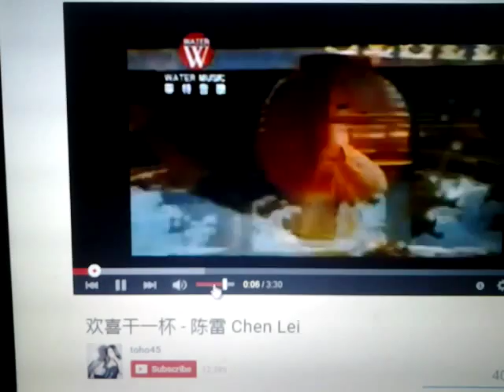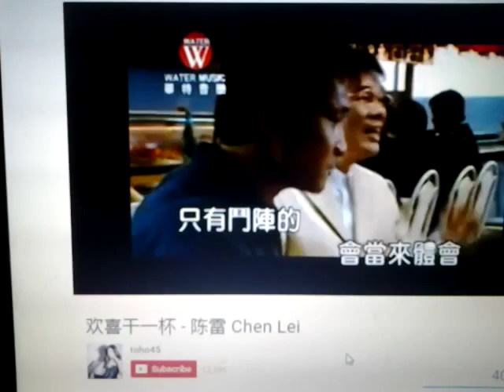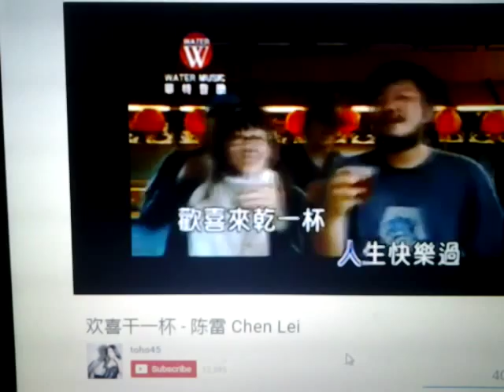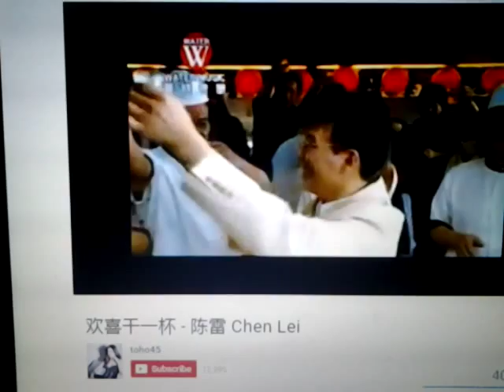S220欢喜干一杯 陳雷 (黑猫翻唱) 清唱